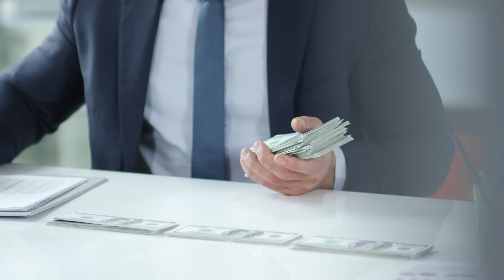A Man Counting Cash Money [Slow Motion]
A Man Counting Cash Money